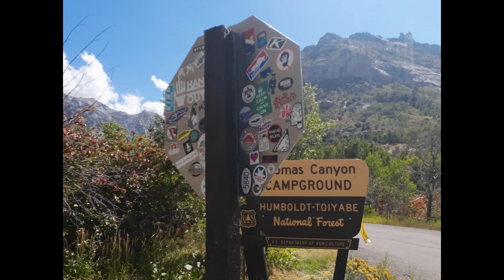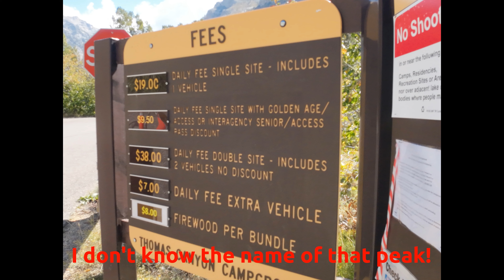Ruby Mountains, Elko county in eastern Nevada. Hike in Thomas Canyon.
if you've never been to the Ruby Mountains area check out this short video on my hike showing the awesome scenery. They are called "Nevadas Alps". They are not in the Sierra mountain range, they are their own range.